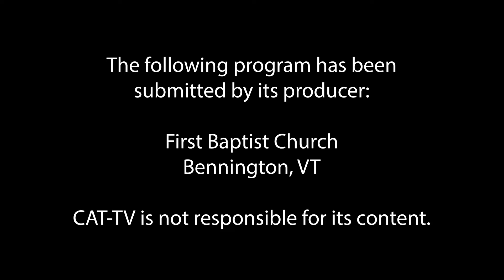First Baptist Church // 4-19-20